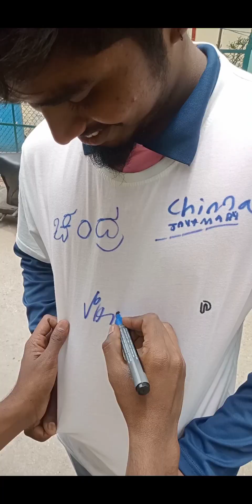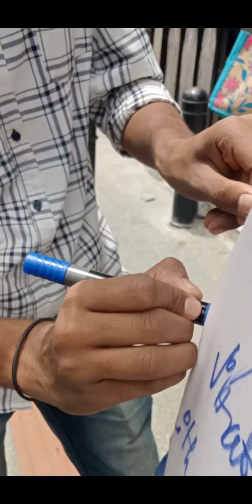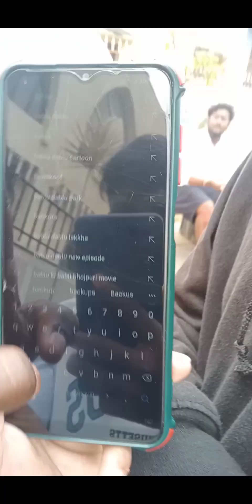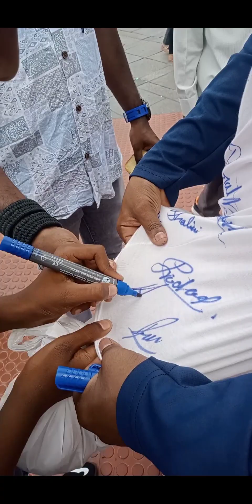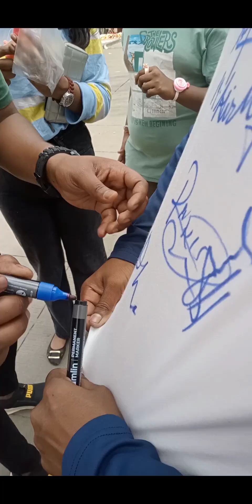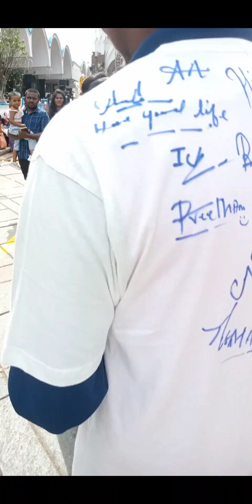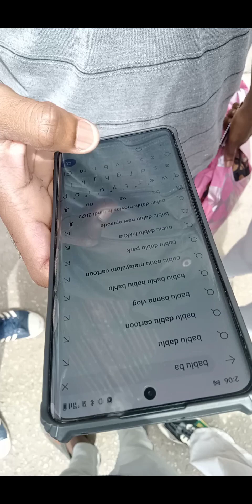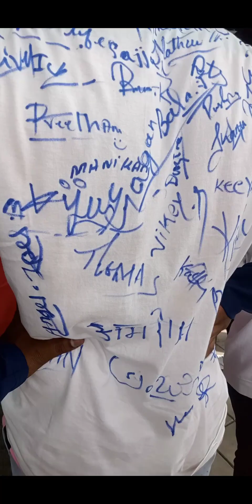tq so much 💞💞